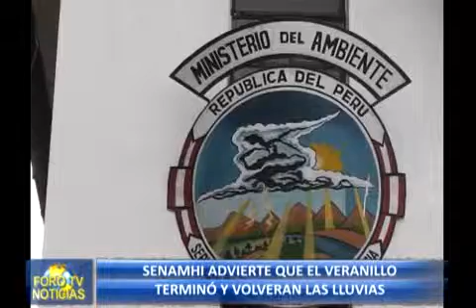SENAMHI ADVIERTE QUE EL VERANILLO TERMINÓ Y VOLVERAN LAS LLUVIAS